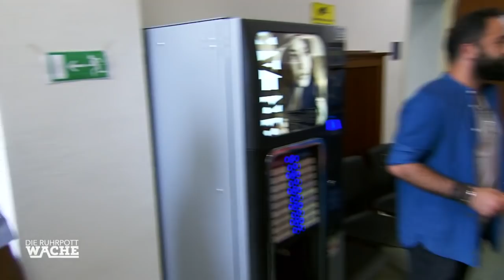STREICHELZOO-HORROR: Wo steckt Leonie (3)? | Die Ruhrpottwache | SAT.1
Horror für alle Erzieherinnen und Eltern: Beim Ausflug in den Streichelzoo ist eines der Kinder verschwunden. Ein anderes Kind aus der Kindergartengruppe hat gesehen, wie das kleine Mädchen mit jemandem mitgegangen ist.